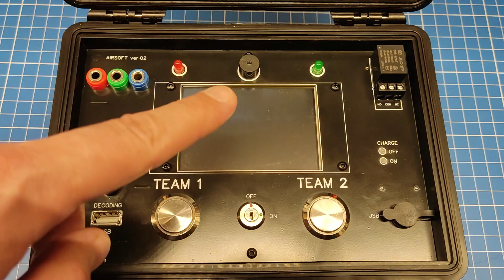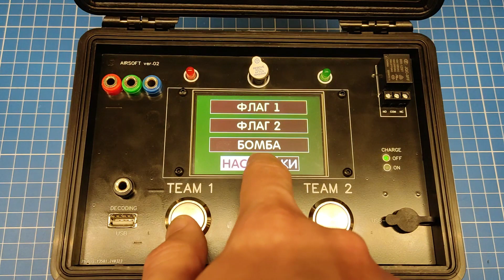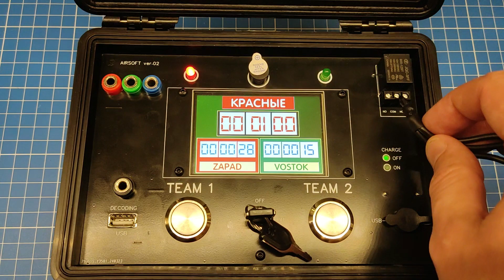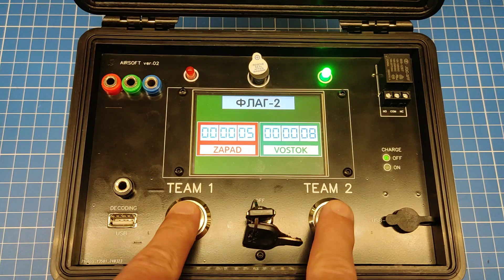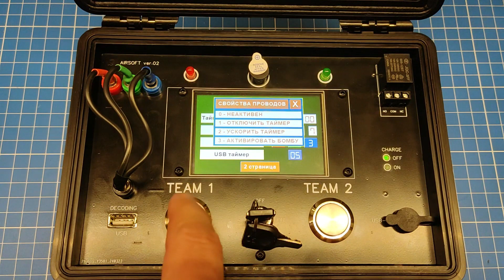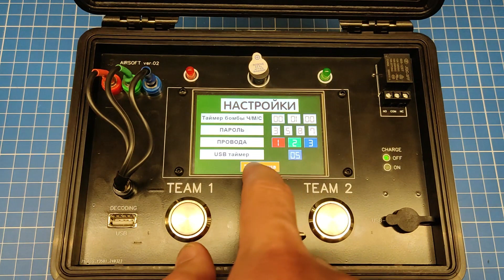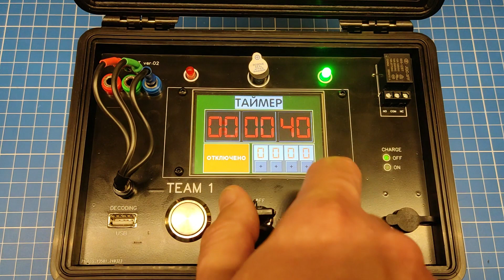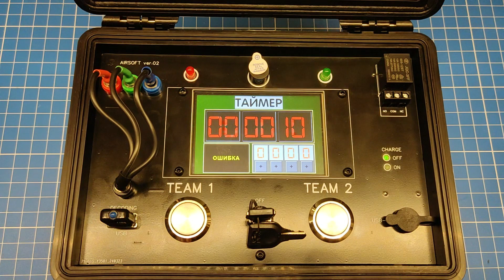Электроника для страйкбола. Обновленная версия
Добавлено декодирование пароля с помощью USB флешки.
Обновлена лицевая панель, изменена аппаратная и программная часть.